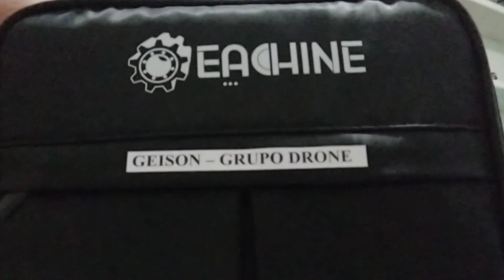TENTARAM VOAR DE DORSO COM EX4 👍🏻😎💥🙏🏻 Manutenção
Canal DTP com MAURICERA MAN "Se vc não sabe como fazer? a gente ensina..."
Link de peças do EX4 = (+ barato)
Grupo do Eachine EX4 (Assunto Restrito ao Drone)

*Quer Comprar Barato os Drones la da China? Banggood é o canal!
Segue os links Desses Super Drones Recomendados pelo Canal DTP, com seus devidos cupons de desconto...mas somente utilizando esses links!
DRONES:

- EACHINE EX4 PRO 3km = ou
- Baterias Eachine Ex4 Avulsas =

- FIMI X8 SE 2020 =
CUPOM BGFIMIWE
- FIMI X8 SE 2020 2 baterias =
- Protetor de gimbal fimi x8 acrilico =

- Mini 2 10km =
 CUPOM = BGMINI2NA ou BGDJIMINI2

- Zino Pro + (Plus) 8km =

- Zino 2 8km LEAS 2.0 4k 60fps =

- Hubsan Zino 2+ (Plus) 9km 4k 60fps = CUPOM = BGZINO2PRU

- SG906 PRO 2 =
CUPOM = BGSG906217 ou BGRCSGPRO2

- DJI Tello =

- S66 Mini Drone =

* AliExpress Links Promocionais Drones

- C-fly faith 2 (Lançamento) Frete Gratuito

- Hubsan Zino 2

- Fimi X8 2020 SE

- Mavic Mini 2.7k

- Drones de baixissimo custo =

*Link para compra segura do rastreador e bloqueador para seu veiculo.
Direto da china e o melhor, desvinculado de qq picareta, pronto pra vc utilizar em plataforma gratuita do fabricante comprem direto da china...em média 15 dias pra chegar!!!
*Escola de Pilotagem (Drones Eachine Ex4 e FIMI X8 SE)
Requisitos
- Ser Inscrito

*Instale o app UAV Forecast pra saber o melhor lugar, dia e horario pra voar!!!

*Pessoal abaixo os links de whatsapp sobre alguns temas do canal...abçs

*RIFAS DO CANAL
- Link da Rifa do Drone C-Fly Faith 2

*MANUTENÇÂO
Pra solicitar manutenção de drones...

- Manual EACHINE EX4 exclusivo do canal DTP pra ajudar QM não consegue ler inglês, pois ele é totalmente em português. 👍🏻👊🏻👊🏻Vide Link:

*Torne-se membro deste canal e ganhe benefícios: 🤔🧐😎
ABAIXO MAIORES DETALHES COMO FUNCIONA OS NOSSOS GRUPOS DE MEMBROS DO CANAL.
MEMBROS
- MEMBRO - ENAUTECE O CANAL, E O BENEFICIA COM DESTAQUE NA SUA POSIÇÃO DOS CHATS DAS LIVES 💥
- DTP PRATA E OURO SÃO OUTRAS FORMAS DE AJUDAR O CANAL OK 💥💥
- AULAS DE MUSICA 🎵🎤🎹🎸- ACESSO EXCLUSIVO PRA QUEM QUER APRENDER MUSICA COM MAURICIO VOLPI AULAS NO ZOOM QUINZENAIS AS QUARTAS ÀS 19H
- MANUTENÇÃO DE DRONES🔧 - ACESSO EXCLUSIVO PRA QUEM QUER APRENDER A MEXER COM DRONES E COMEÇAR NA PROFISSÃO...EM ESPECIAL EACHINE EX4! O LINK É EXCLUSIVO SÓ PRA ASSINANTES!!! AULAS QUINZENAIS AO VIVO COM MAURICERA MAN NO ZOOM TODA QUARTA ÀS 19H
OBS: SE QUISER AJUDAR A INVESTIR NO CANAL, O MELHOR INVESTIMENTO É O SEU COMPARTILHAMENTO DOS VIDEOS E A SUA INSCRIÇÃO ALÉM  DE CLICAR NO SININHO DAS NOTIFICAÇÕES, PRA FICAR INTERADO DE TODO NOSSO CONTEÚDO DE DICAS E TRUQUES PRÁTICOS NA INTEGRA OK...
Quem puder ajude o canal aí galera...💪🏻💥👍🏻💪🏻
-= FIQUEM COM DEUS, MUITO OBRIGADO E "ASTELA VISTA BABE"!!! =-